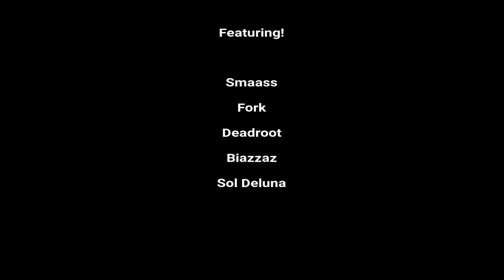Fortnite Gameplay #19 - I Just Gotta Have More Cowbell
Smaass highlights, some victories, and some enemy squads getting crushed under the strength of the cowbell.